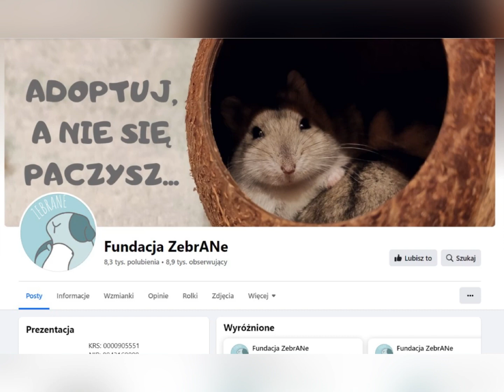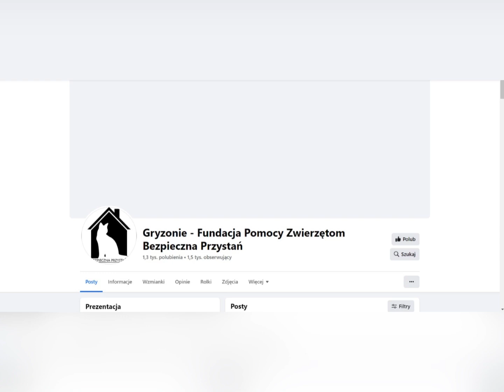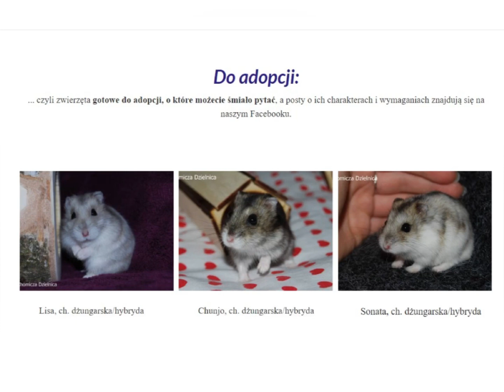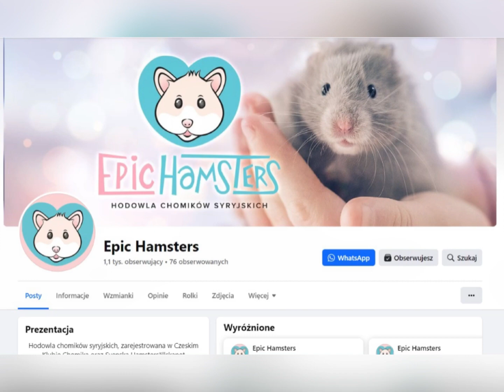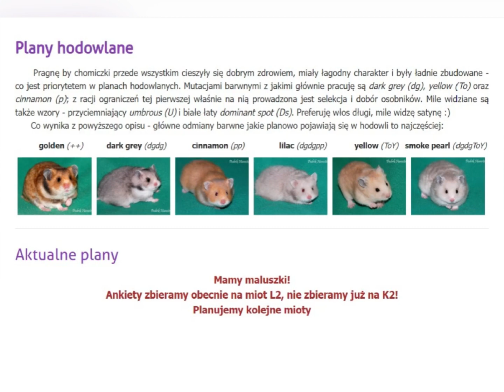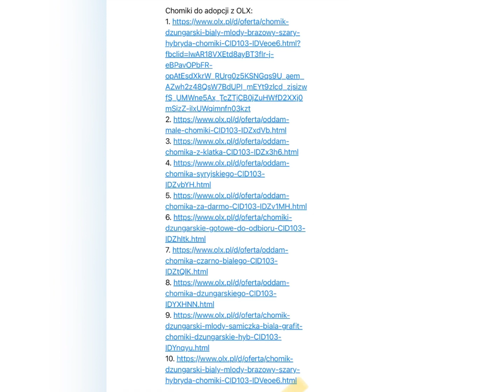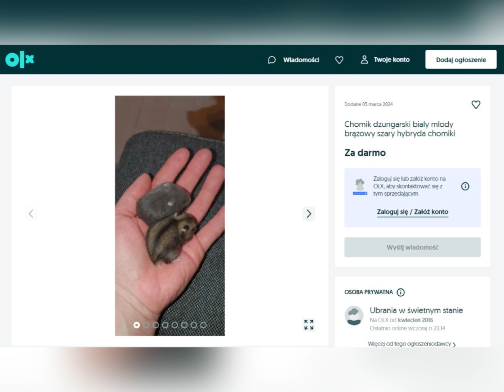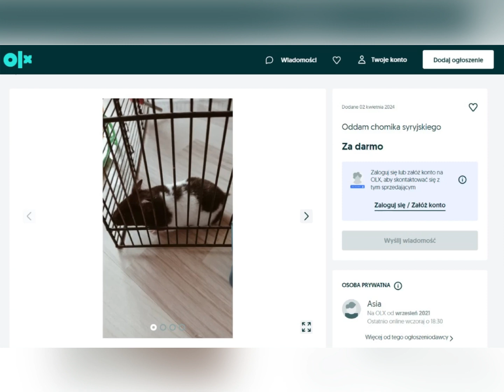Skąd wziąć chomika?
W tym filmiku odpowiem na takie pytania jak: Skąd wziąć chomika? Czy kupić chomika w sklepie zoologicznym? O co chodzi z fundacją?, i wiele, wiele więcej. Zapraszam do słuchania i oglądania :-) ​⁠​⁠@swiat_fibi

Linki:
Grupa na FB